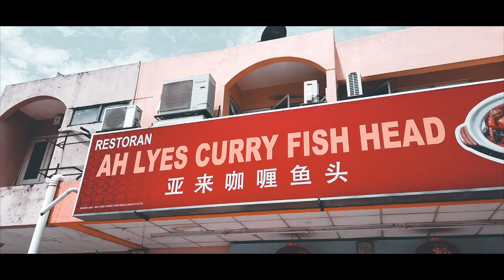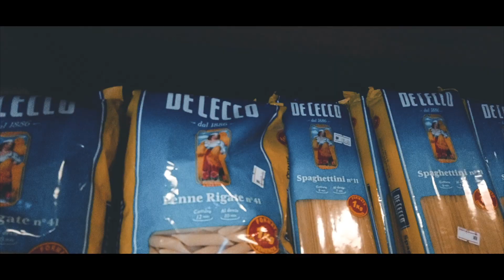Malaisie : 1 Jour à Kuala Lumpur - Cinematic DJI Osmo Pocket Test - montage fait en 2h top chrono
Malaisie 1 Jour à Kuala Lumpur - Cinematic DJI Osmo Pocket Test

Voici une video faite en 2h top chrono pour voir un peu ce que l'on peut faire avec mon nouveau Joujou le DJI OSMO POCKET ! Le dernier petit bijou de DJI !
Voici mon lien commissionné Amazon
Perso j'ai adoré la vitesse pour dégainer l'engin à n'importe quel moment de la journée , c'est hyper pratique pour ne rien rater !

YOSH c'est la Déglingo TIM !  Nous sommes une famille Française de globe trotteurs vivant en Malaisie depuis 2014. Suite à la naissance de TIMEO en 2016 à Kuala Lumpur, nous avons voulu partager nos voyages et aventures en Asie via notre chaîne YouTube/Site Internet. Depuis peu, Adeline, Coach Voyage, a créé sa micro-entreprise et peut vous préparer un tour unique et personnalisé en Malaisie

 et activez les notifications en cliquant sur la cloche au dessus 🔔 pour ne plus rien rater 😘  de nos derniers VLOG !

▶ I N S T A G R A M F A C E B O O K

▶ Voici le lien notre checklist de préparatif voyage avec enfants !

▶ NOTRE MATOS POUR VOYAGER AVEC BEBE TIMEO

- Lit parapluie Phil&Ted (+ léger marché)
- Sac a dos porte bébé ( notre favari)
- Porte bébé ventral light
- Poussette Yoyo ( pour Cabine Avion )
- GHB Chaise haute portable nomade

▶ NOTRE MATOS POUR VLOG DE VOYAGE

- CANON EOS 80D
- OBJECTIF 16/35mm - F4 IS
- OBJECTIF 50mm - F1.8
- FILTRE ND8 Hoya Pro
- DRONE DJI Mavic Pro
- GO PRO Hero 5
- Stabilisateur Zhiyun Crane V2
- Sac a Dos Appareil Photo + Drone